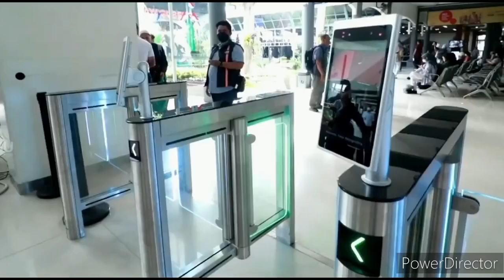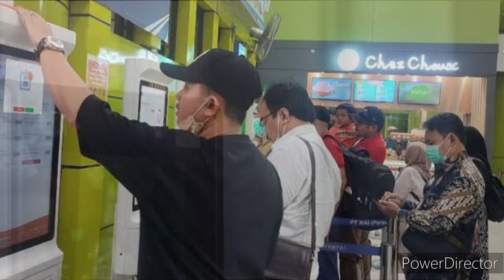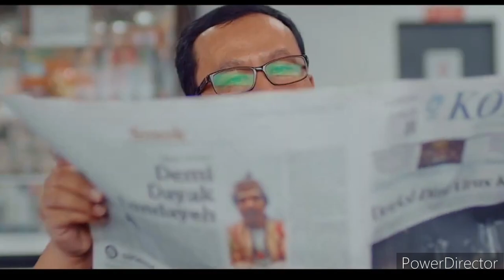STASIUN KOTAMU SUDAH ADA? Pindai Wajah FR untuk Boarding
Teknologi pindai wajah atau face recognition boarding gate di stasiun kereta api kini mulai diterapkan, bagaimana ceritanya?

Sumber: kontan TV, kompas, surya TV, PT kai channel